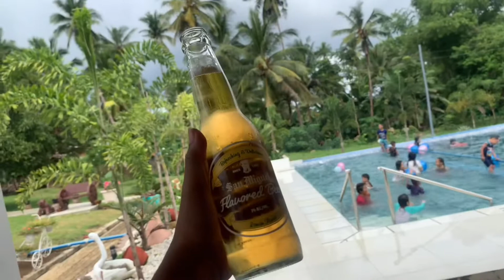Marnick 10th Anniversary